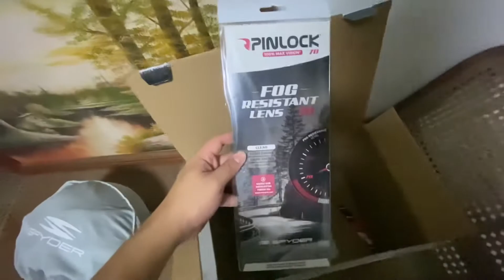Spyder Fury Unboxing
Bought last July 31 in SMX Convention Center. Makina Motor Show.

Audio: Jam - Utter Haven.

I own and Wrote the Composition/Song.